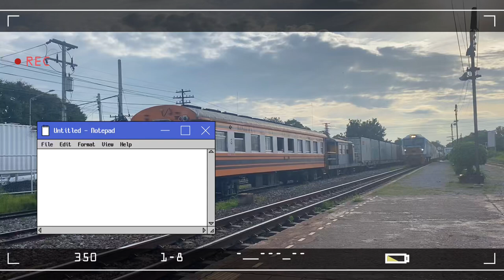Vlog EP.02 | Let’s eat 🍗🥬🍖🍲🍚🧋video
ขอภัยหากดูในเวลาช่วงดึก☺️